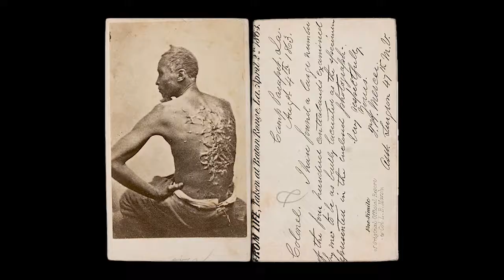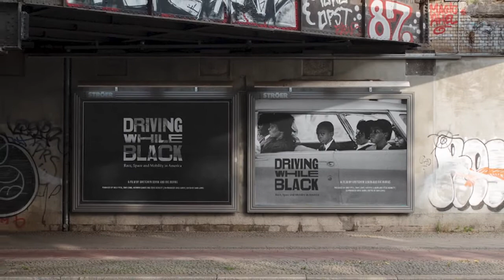Driving While Black, No More My Lawd, Brian Keane, Marion Meadows, Randy Brecker, Making Of Video